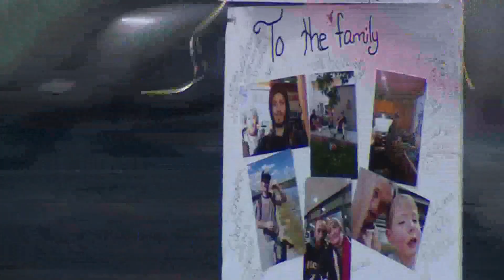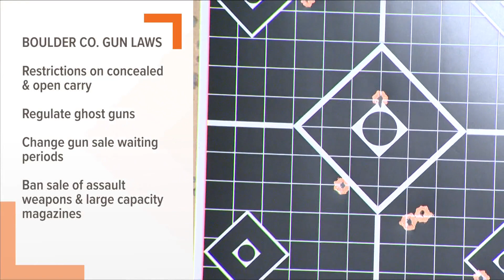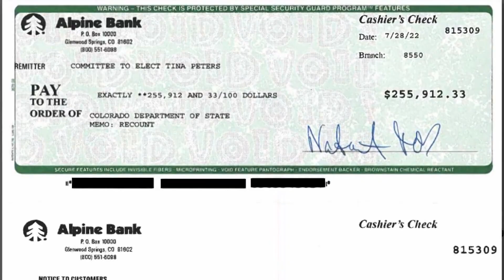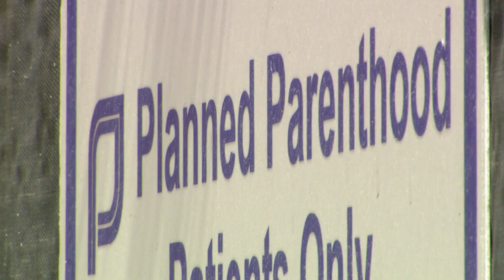Extended morning headlines for Wednesday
Here are the top stories from the 5 a.m. newscast on the morning of Wednesday, August 3.

9NEWS (KUSA) is located in Denver, Colorado.